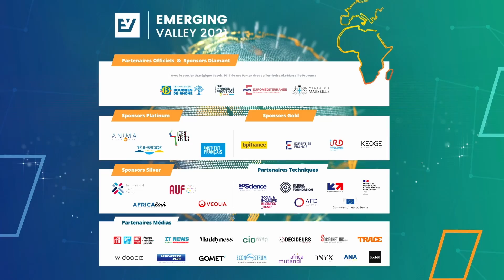FACING NEW HEALTH CHALLENGES, HOW CAN EUROPE BE INSPIRED BY THE AFRICAN E-HEALTH REVOLUTION?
As the metropolitan area aspires to become "the French capital of health-tech", our panelists will reflect on the best ways to host and support the most successful Mediterranean and African e-health projects on its territory. This new edition will also be an opportunity to highlight African startups in the e-health sector, solving problems encountered on the continent, and to take a tour of African Heathtech, from Johannesburg to Tunis via Dakar!